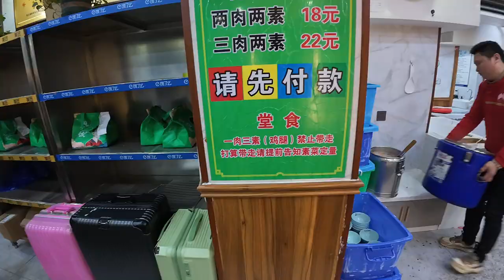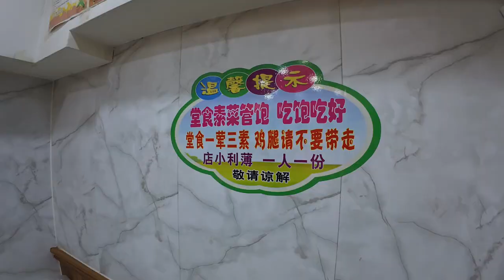XULOG29 Harbin trip 2 the xiaoyu box food 哈尔滨之旅2 晓宇盒饭